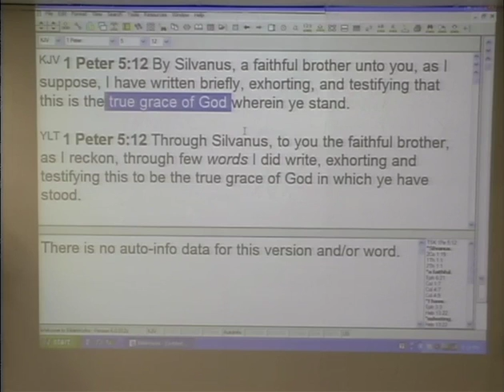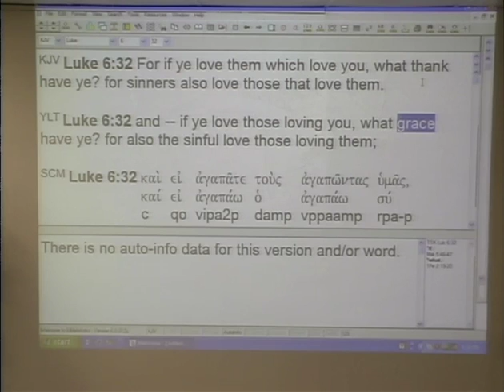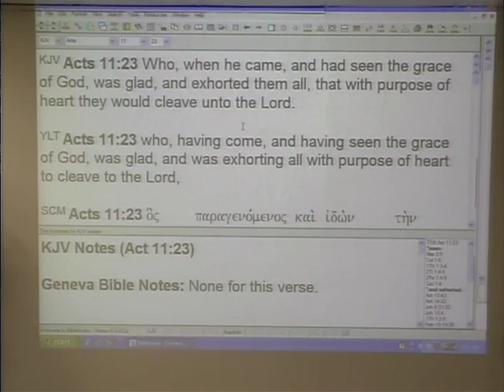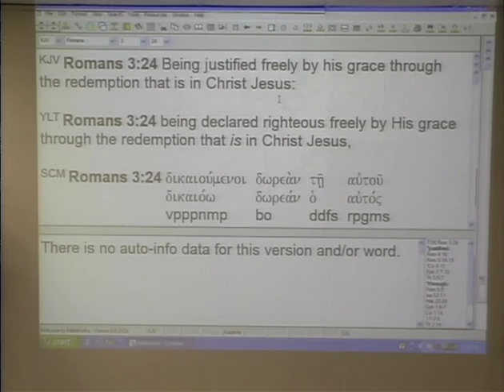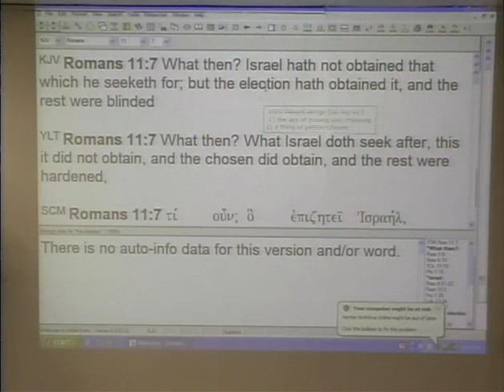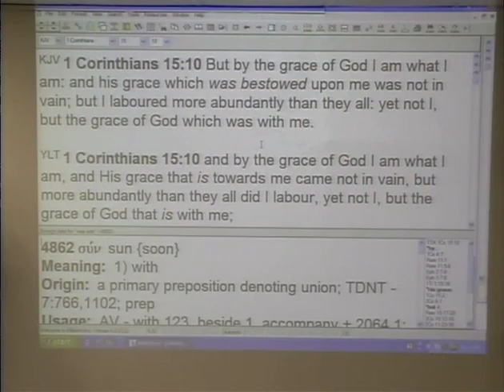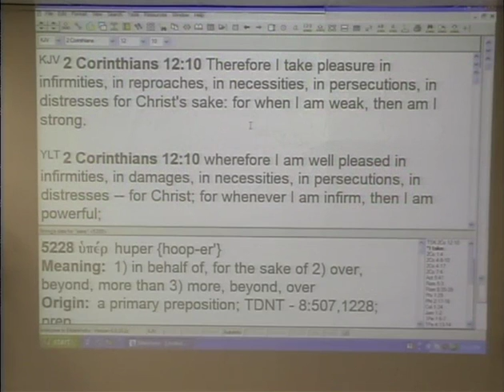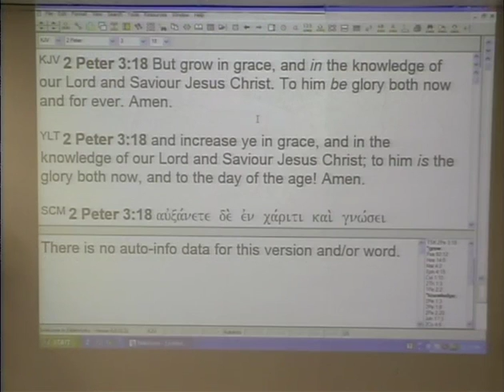The True Grace Of God #2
A 4 part series, #2 "Understanding The True Grace Of God". In-depth teaching on understanding the true grace of God and it's effects in your life, by David Middleton, pastor.